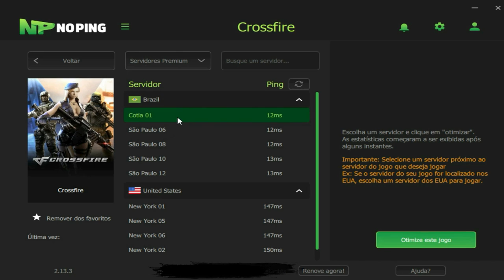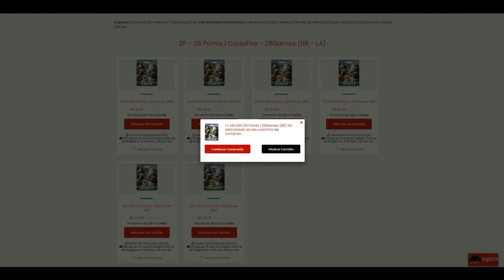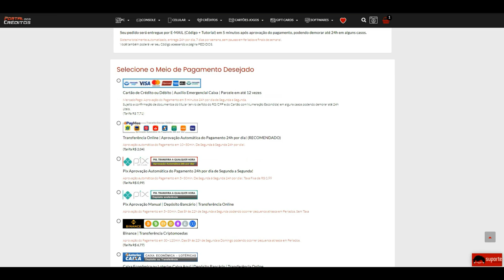CrossFire | M4A1-Serpente Azul🔵